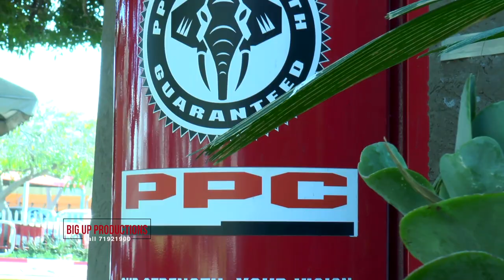Minister of Trade Peggy Serame Takes Tour At PPC Cement Botswana plant Gaborone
PPC cement unleash their road map to the minister of Trade Ms Peggy Serame & her assitant Mr Gare. they took a tour at the PPC plant in Gaborone, the capital city of Botswana | MITI Hon. Minister P.O. Serame visits PPC Gaborone Plant,minister of trade and industry,Manufacturing in Botswana,PPC Cement,PPC Botswana,Minister of Investment,Trade and Industry,Hon. Peggy O. Serame,Peggy Serame,Cement,PPC GABORONE PLANT,MITI